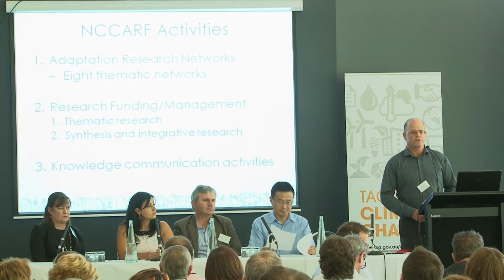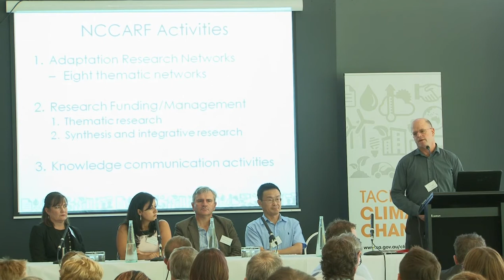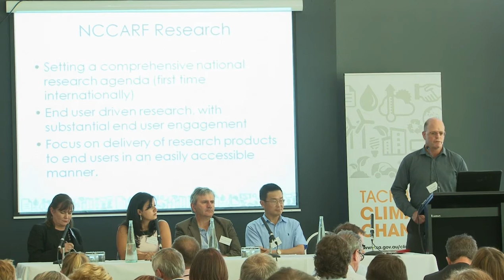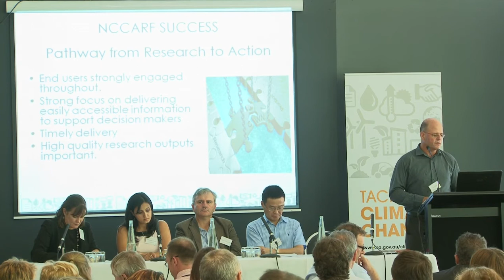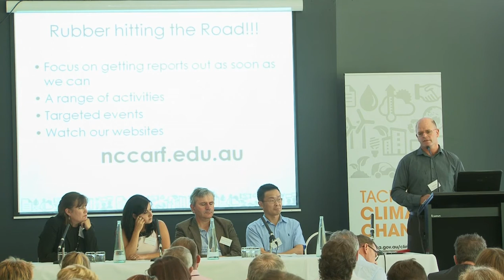Social Panel, Part 1 - Climate Change Adaptation Showcase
South Australian Climate Change Adaptation Showcase. This panel session was facilitated by Dr Dave Rissik, National Climate Change Adaptation Research Facility (NCCARF) and included Professor Peng Bi (University of Adelaide), Professor Andrew Beer (University of Adelaide), Dr Arusyak Sevoyan (University of Adelaide) and Dr Melissa Nursey-Bray (University of Adelaide)

Thursday 14 March 2013 at the Adelaide Pavillion, South Australia.

This YouTube Channel is managed by Sustainability & Climate Change in the South Australian Government Department of Environment, Water & Natural Resources